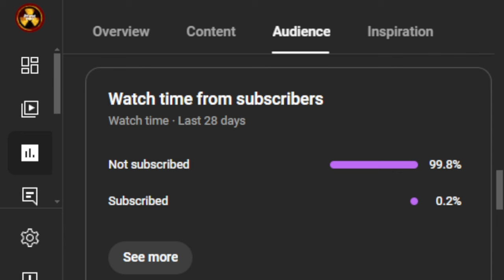Who would let that happen in Warhammer SpaceMarine 2?